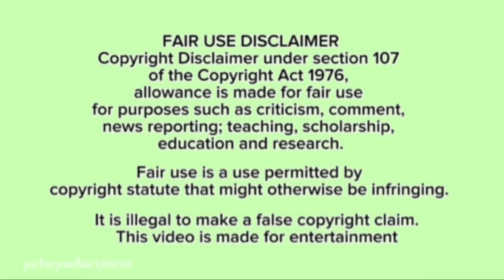Nick Sturniolo Carrying the Videos for 8 mins straight (FUNNY)